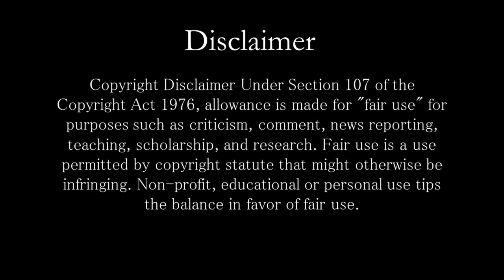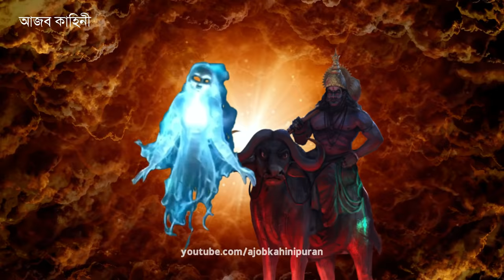মৃত্যুর 24 ঘন্টা পরে আত্মা নিজের ঘরে ফিরে আসে কেন? मृत्यु के 24 घंटे बाद आत्मा घर वापस क्यों आती है?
Keep Supporting! :)